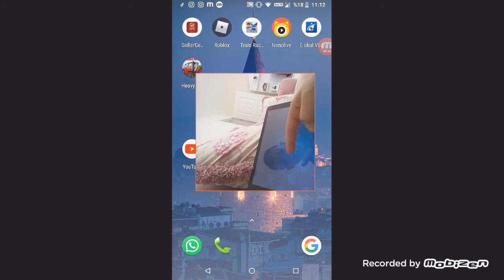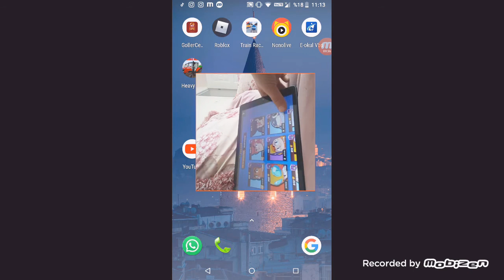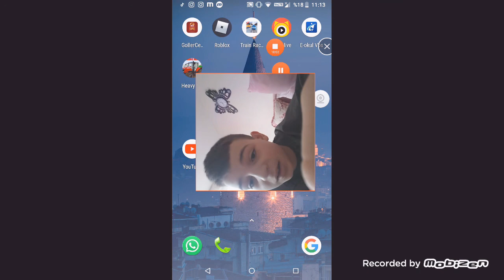4 TANE HESAPTA DA MEGA KUTU AÇTIK VE 6 YAZDI EFSANEVİMİ GELDİ 😱😱! BRAWL STARS